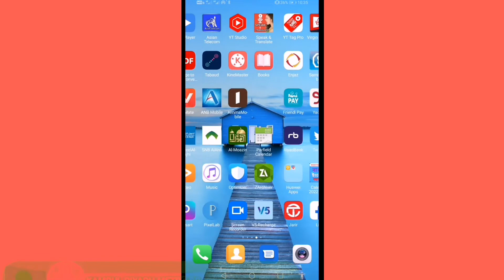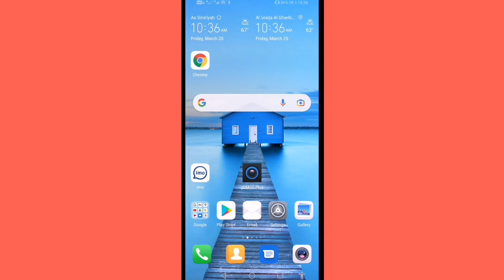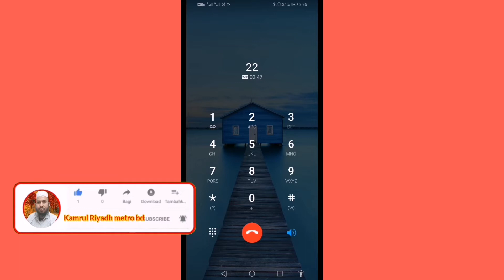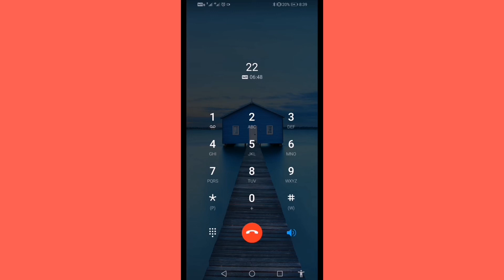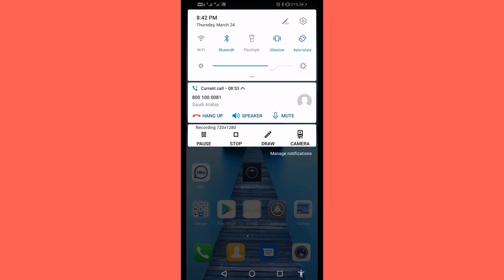How to solved URPAY ATM CARD online pay 2022' কি ভাবে ঠিক করবেন এটিএম কাড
How to solved URPAY ATM CARD online pay 2022